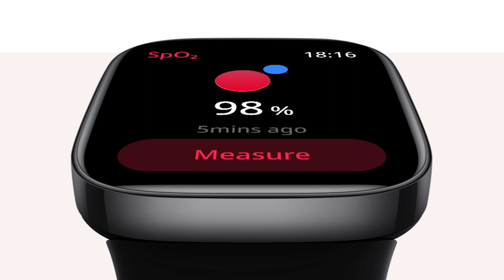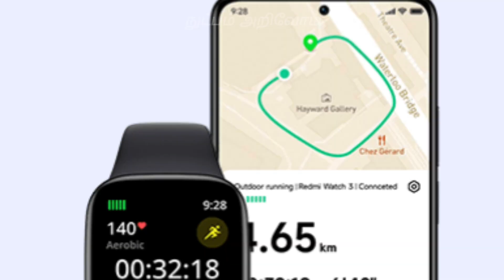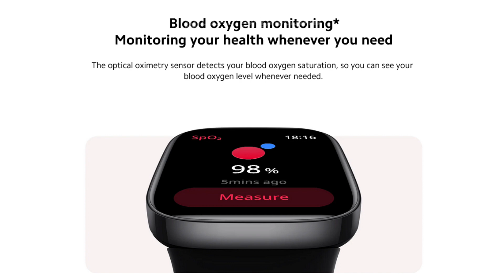இப்படி ஒரு Redmi Smartwatch-ஆ? Redmi Watch 3 Tamil video | நுட்பம் அறிவோம் (Nutpam Arivom)